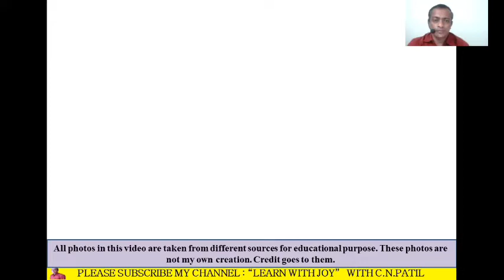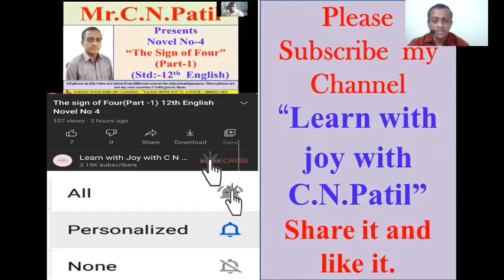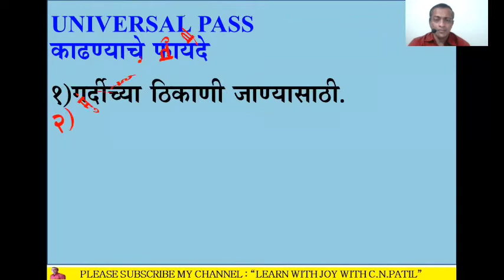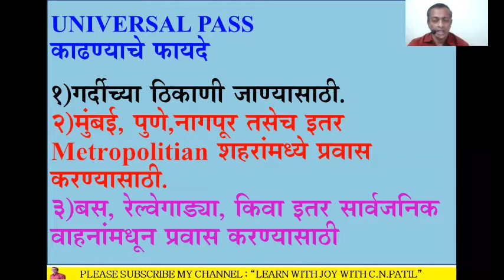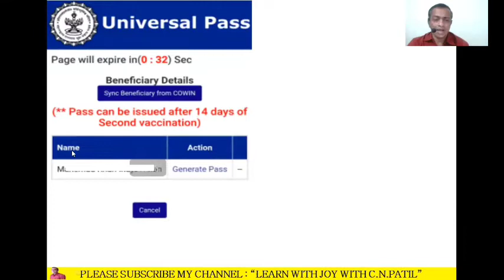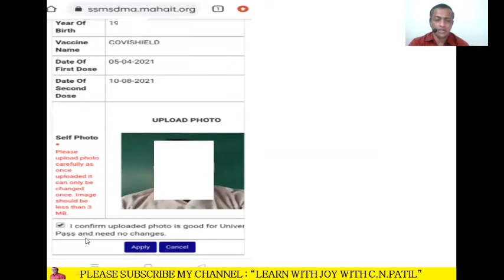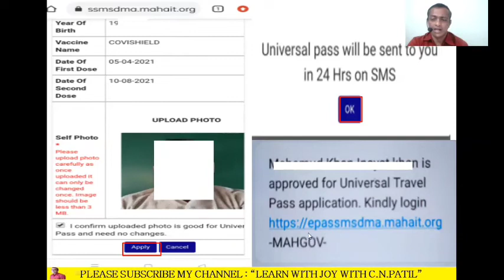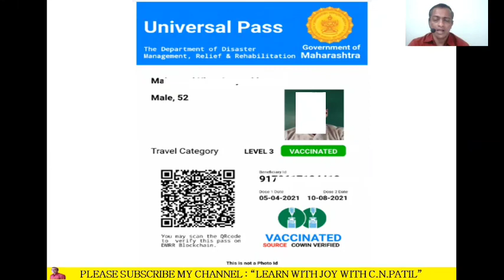Universal Pass कशी Download करावी.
विविध ठिकाणी कामास येणारी पास